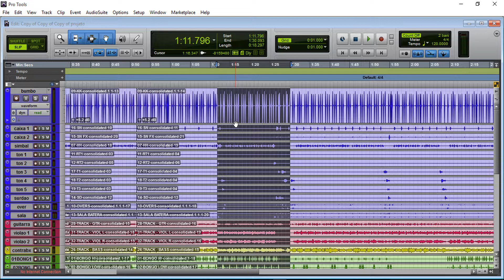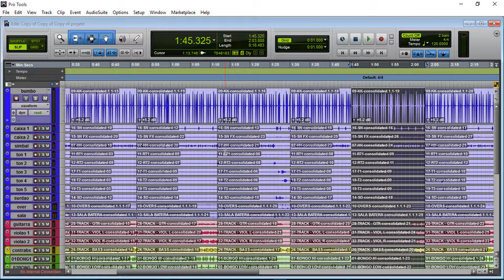curso de pro tools 🎧 4 comandos especiais de edição no pro tools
do pro tools